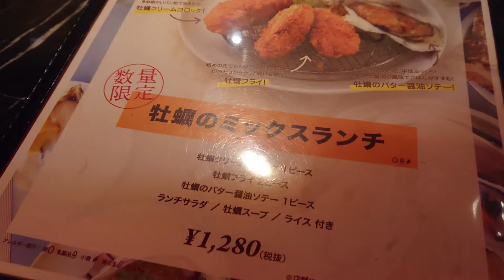東京駅「THE CAVE DE OYSTER」のランチ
東京駅八重洲地下街「THE CAVE DE OYSTER（カーブ・ド・オイスター）」で牡蠣のミックスランチを。

11月23日って牡蠣の日なんですね。
当日はレッツのおでかけ記事に気付かず、23日を過ぎてからになってしまったんですが、牡蠣の日の余韻が残ってるかもしれない？オイスターバーへ後日訪れてみることにしました。

東京駅のお店ならランチタイム行けそうと思い、THE CAVE DE OYSTERへ。
この日は雨だったので、地下道を通って有楽町から東京駅へと歩きました。
日比谷駅から二重橋前駅へ続く通りから行幸地下ギャラリーを通り抜けて東京駅入り。

八重洲方面への自由通路を抜けてようやく八重洲地下街へ。
さらに地下街を南下してTHE CAVE DE OYSTERに到着。
結構歩きました。

入口からおしゃれです。
洋楽のノンストップミックスが流れていました。
ディナータイムはそこそこなお値段がしそうな雰囲気ですが、ランチでリーズナブルに楽しめるのは嬉しい。
カウンター席に案内されました。

牡蠣フライ御膳をいただくつもりで訪れましたがマッジクワード「数量限定」に負けました。
牡蠣フライ2ピースに加えて、牡蠣クリームコロッケ、牡蠣のバター醤油ソテー、牡蠣スープと、まさに牡蠣尽くしのランチメニュー。
牡蠣を食べに来たんだから注文するっきゃない！そんな衝動にかられてしまいました。
ドリンクも付いていてアイスコーヒーを注文しました。

まずは牡蠣フライ。
衣はパン粉粗めのサクサク食感。
タルタルソースがマヨネーズ色がかなり強めで、牡蠣フライに付けていただくと、タルタルの脇から牡蠣の旨味が顔を覗かせるような食体験です。

続いて、どうしても食べてみたかった牡蠣クリームコロッケ。
牡蠣フライと比べると2倍くらいの大きさです。
クリームソースが濃厚です。
チーズのようなコクを感じました。

最後に、牡蠣のバター醤油ソテー。
濃厚なタルタルとクリームソースを先にいただいたからでしょうか。
予想していたよりあっさりに感じました。

器や盛り付けで損していると思う。
メニューで見たミックスランチの豪華さからギャップがあり過ぎるからかな。
提供時にテンションが少し下がりました。

その場でもらえる生牡蠣とグラススパークリングのアプリ入会キャンペーン。
販促物を目にした時の心の揺れが、プロモーションの勉強になります。

東京駅直結でアクセス抜群。
店内広々としているので子連れでベビーカーでも大丈夫そう。
これは妻と娘と訪れると良かったかも。

東京駅八重洲地下街「THE CAVE DE OYSTER（カーブ・ド・オイスター）」

・牡蠣のミックスランチ：1,408円

▼おすすめのおでかけシーン
・ソロ活：カウンター席あり
・デート：落ち着いていておしゃれ
・子連れ：ベビーカー入店OK